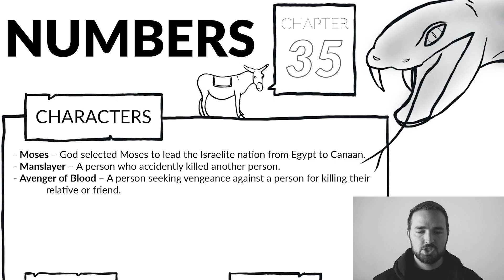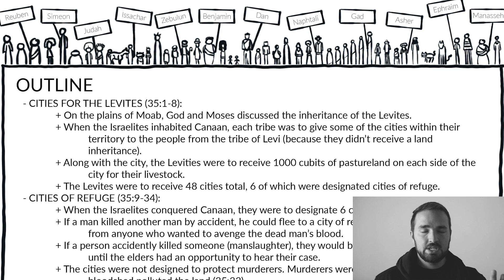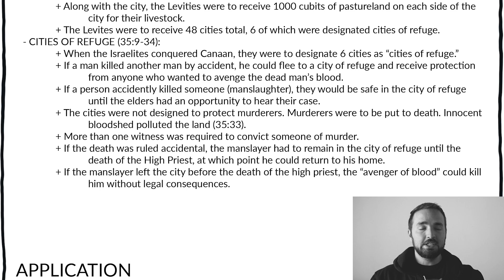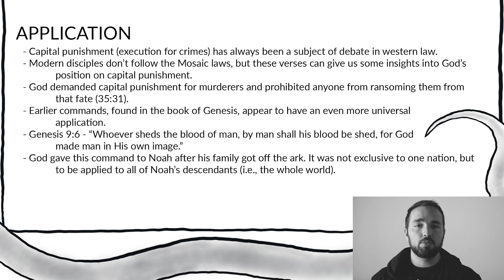Numbers 35 Summary: A Concise Overview in 5 Minutes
Get a quick overview of Numbers 35, including its themes and key events. This article provides a short summary of Numbers chapter thirty-five, and will help you understand the book of Numbers as a whole.